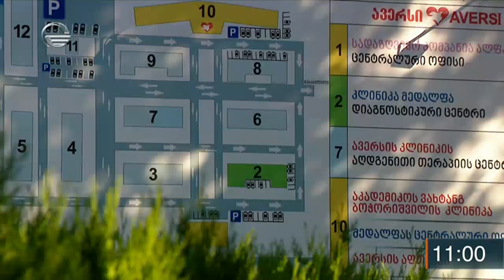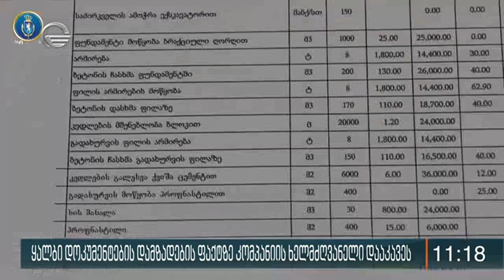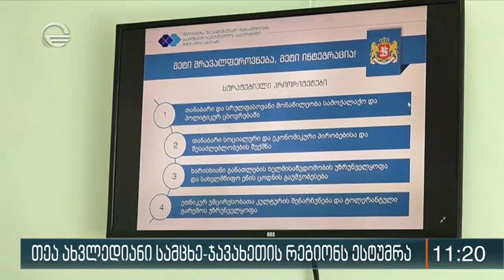ქრონიკა 11:00 საათზე - 26 აგვისტო, 2020 წელი